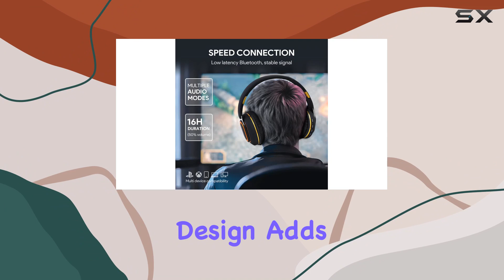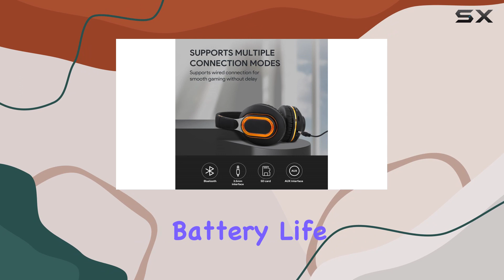Immersive Sounds on the Go with PHXCHAM H3 Over-Ear Headphones!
0:00 Intro
0:06 Review

Things that we mentioned in this video:
PHXCHAM Portable Wireless Over-Ear : B0CF2S9P3M